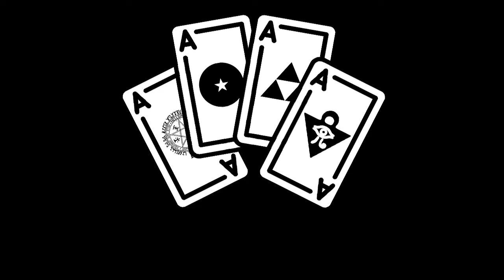Reaccionando a Objetos Muy Personales - A Bug's Life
¿Quieres apoyarnos?➤

Agradecimientos especiales a:
Ursa